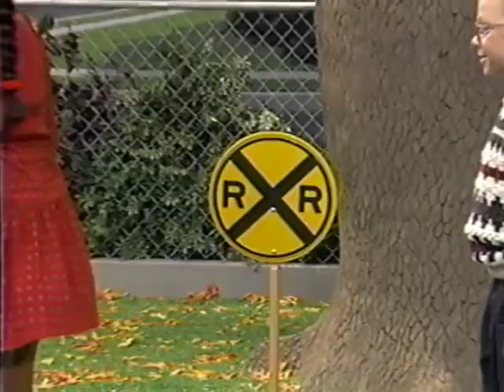Alphabet Zoo (All Versions) Part 6